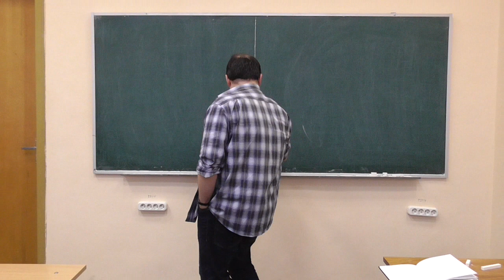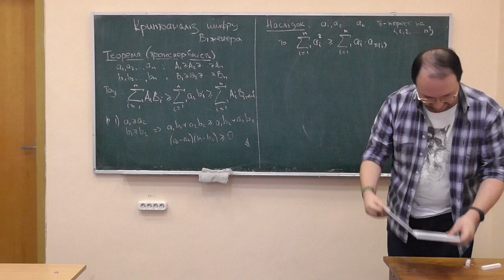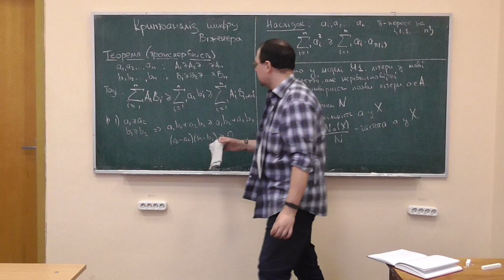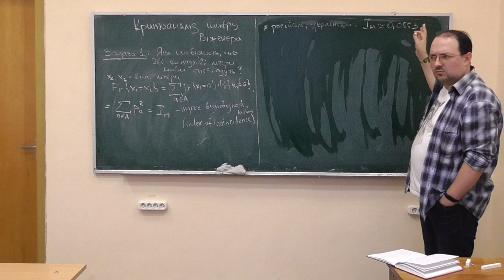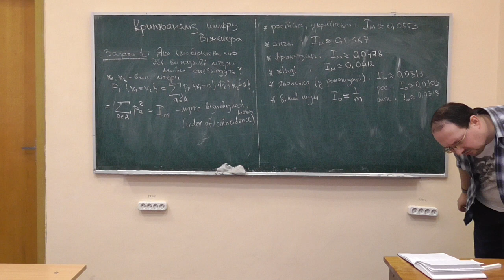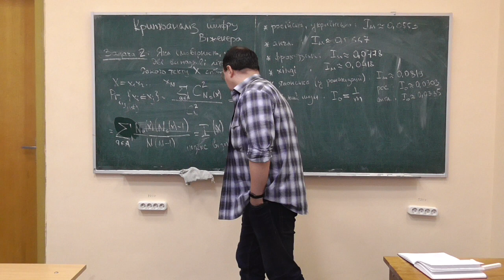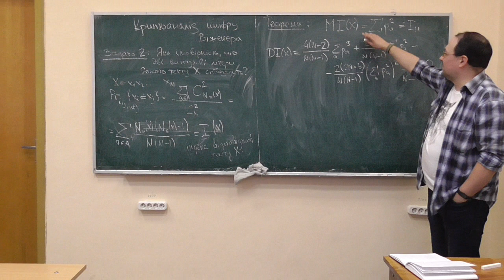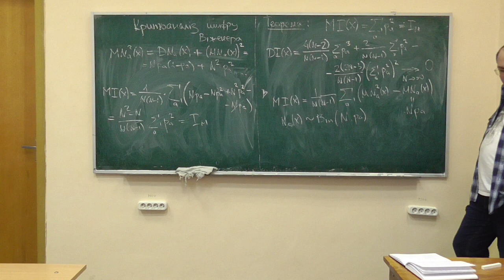Симетрична криптографія, лекція 06bis-1: індекс відповідності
Курс "Симетрична криптографія", лекція 06bis (додаткова лекція, дозапис 2020 р.)
Розглянуто такі питання:
-- транснерівність;
-- індекс відповідності (index of coincidence) мови: означення, зміст; значення індексів відповідності для деяких мов;
-- індекс відповідності тексту: означення, зміст, статистичні властивості (маточікування, дисперсія).